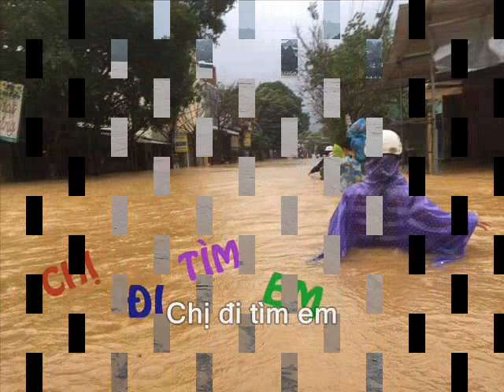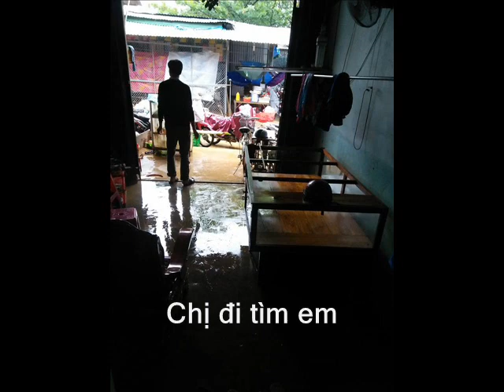Chị Đi Tìm Em- Phi Hồng Yến (giọng ca tuổi 70)